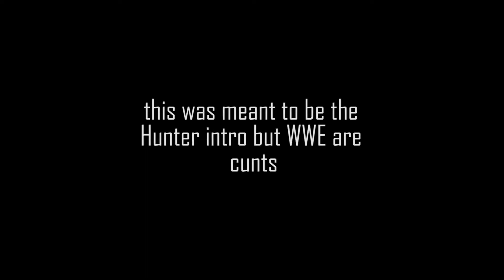deleted Hunter intro part 1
It's not even that good lmao

WWE were shits and cucked me out of the intro